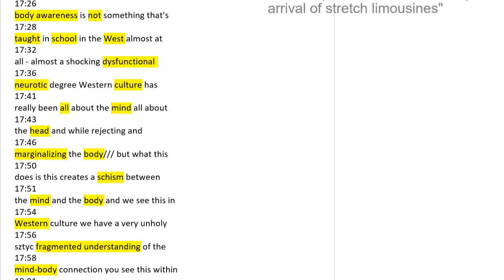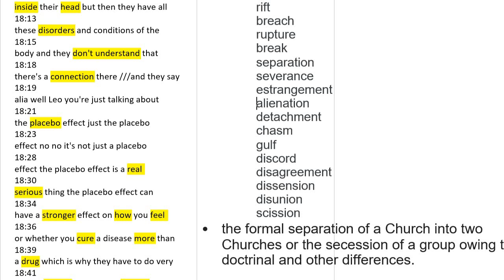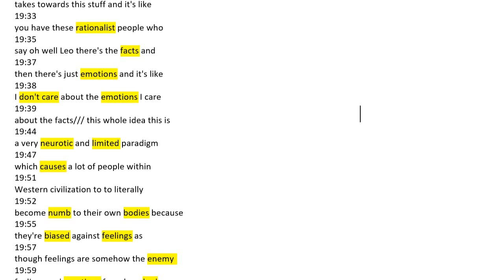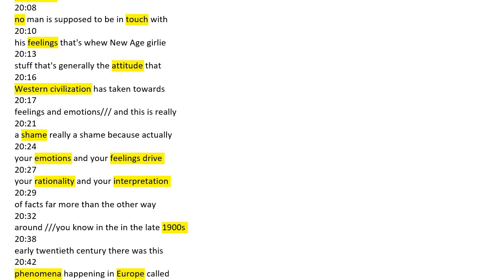Introduction of Leo's Body Awareness ( Korean, since 16m 52sec)